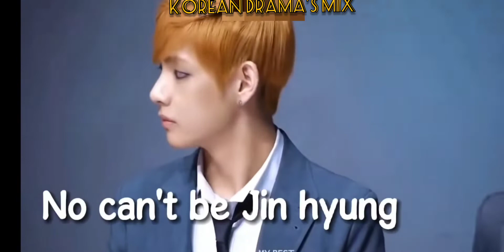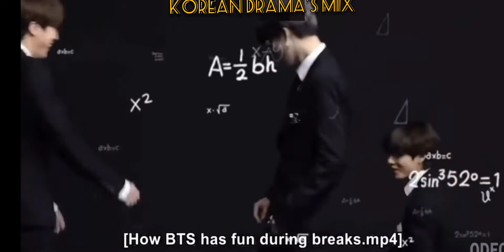💜Adorable Moments Of Taejin 💜😍bts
💜💜❤️KOREAN DRAMA'S MIX 💜💜❤️⭐

⭐⭐⭐ 💜💜💜 ADORABLE MOMENTS OF TAEJIN  💜😻😻⭐⭐⭐⭐